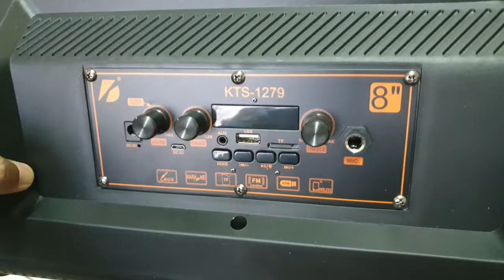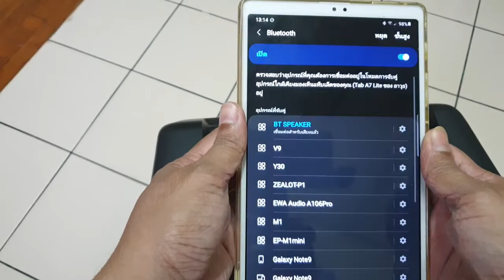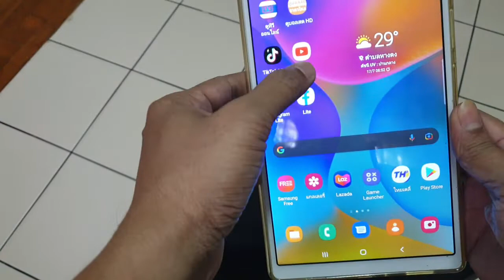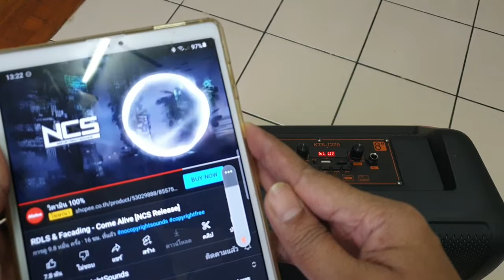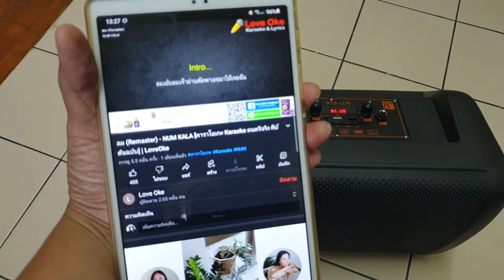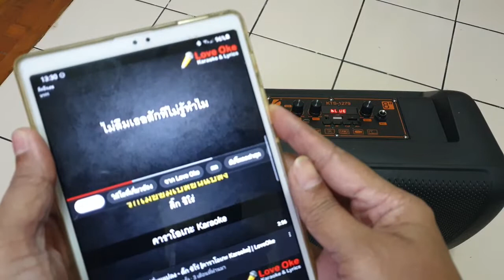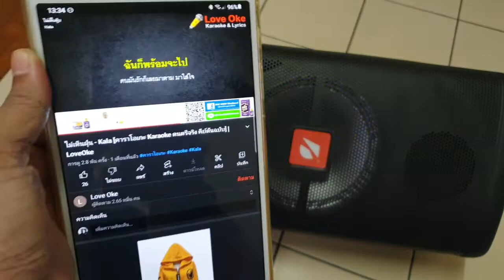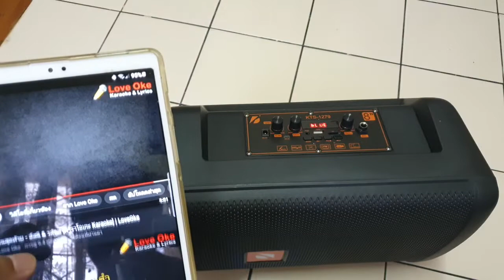KTS-1279 ดอก8นิ้ว(การใช้งานฟังชั่นต่างๆและtest karaoke)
เพิ่มเติม: แบตฯ ใช้ปกติๆได้4ชั่วโมง ถ้าปิดไฟ ได้เพิ่มอีก30-45นาที
การชาร์จไฟ : กับพอร์ตไมโครยูเอสบี กับหัวชาร์จปกติ 3ชั่วโมงเต็ม ถ้าใช้หัวชาร์จไว2ชม.30-40นาทีเต็มและสายชาร์จที่แถมมาในกล่องซึ่งเป็นหัวกลม AC5v สามารถเสียบไฟใช้งานแบบลำโพงใช้ไฟฟ้าได้ด้วย ซึ่งผมไม่แน่ใจว่าพอร์ตหัวกลมสามารถใช้ไปด้วยและมันชาร์จไปด้วยพร้อมๆกันหรือเปล่า แต่ผมลองเสียบพอร์ตไมโครยูเอสบีและเปิดใช้งาน ตรงนี้ไม่ชาร์จขณะเปิดลำโพงใช้งานนะครับ...
ปุ่มกดเล่นกดหยุดบนลำโพง ถ้ากดค้าง จะคุมระบบไฟหน้าลำโพง ค้างทีละครั้งๆจะเปลี่ยนโหมดไฟไปจนถึงไฟสีขาวกดค้างอีกทีคือปิดไฟ(จะเล่นเพลงได้นานขึ้น)...
ปล:ท้ายๆคลิปลองkaraoke ค่อนข้างไร้สาระเสียงน่ารำคาญ ให้กดข้ามเลยครับอย่าดู ต้องขออภัยด้วยที่คลิปยาว อัดรอบเดียวดิบๆไร้สคริบจ้า...
ขอบคุณที่เข้าดูนะครับ...อาวุธ(Rwoot)
*คลิปหน้ามีทดสอบเสียงแบบฟูลวอลุ่ม!!🙏😁😊*